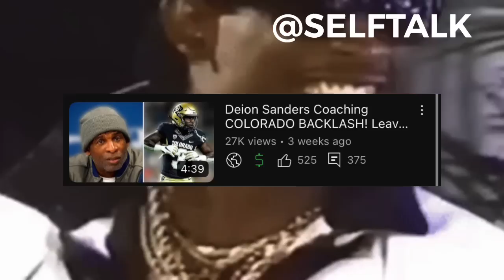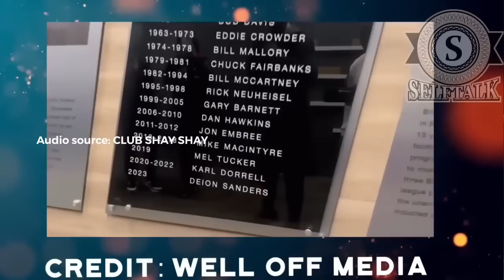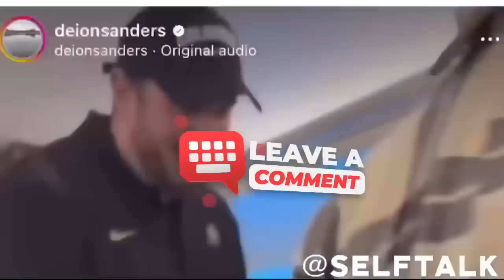Deion Sanders EXPOSE Jackson State HBCU Fraudulent FUNDING “How Are We BROKE”@ClubShayShay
Deion Sanders "Coach prime" EXPOSE Jackson State University & HBCU Fraudulent Funds "How Are We BROKE?!"

Source credit @ClubShayShay